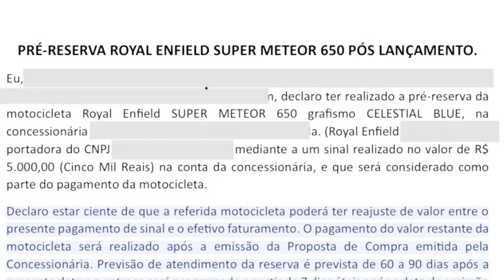Minha SINCERA OPINIÃO Sobre a SUPER METEOR, doa em quem doer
Minha SINCERA OPINIÃO Sobre a SUPER METEOR, doa a quem doer

✅✅✅ ADEMICOM